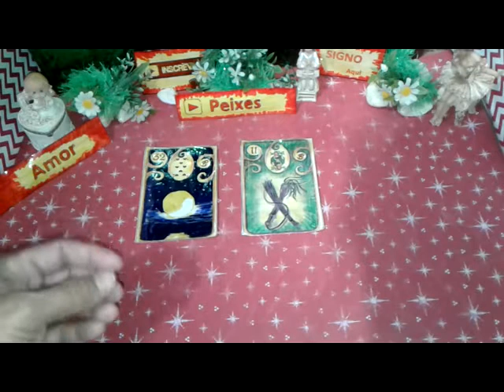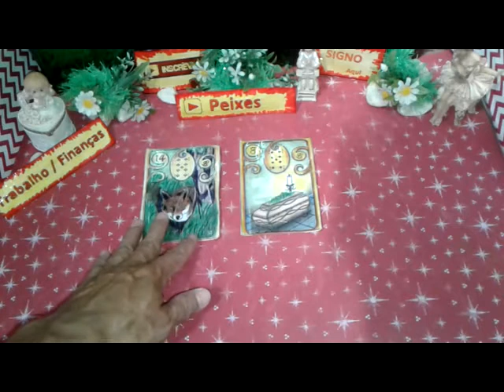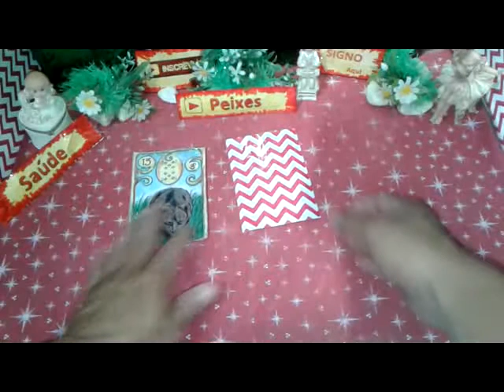Peixes Julho 2019 Previsões Vídeo1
Previsão PEIXES JULHO 2019  Muita Sorte  Saúde e Amor para Você
 PEIXES Julho 2019 Previsão Parte1  de 1 a 15

PEIXES TAROT JULHO 2019  - JULHO PEIXES PREVISÃO  - PEIXES JULHO 2019